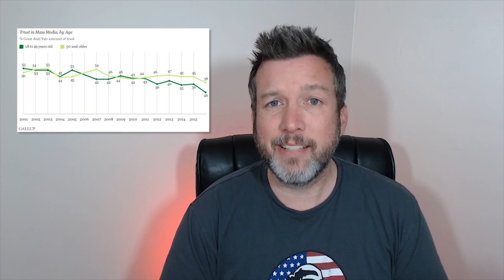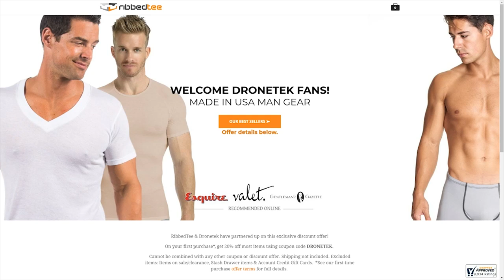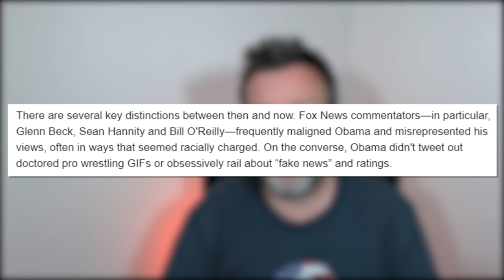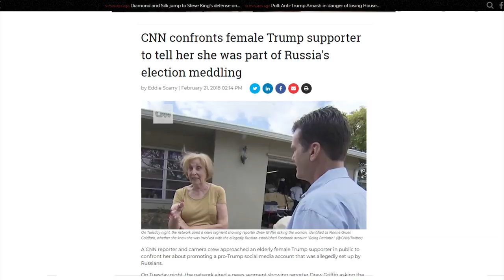WTF: CNN's Jim Acosta is a Lying Idiot 😆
CRYPTOCURRENCY:
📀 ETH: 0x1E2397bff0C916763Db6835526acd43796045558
📀 BTC: 13dnHJyCaLFgzxXZLSSXhgbqAfioXHo33t
📀 LTC:  LRaNzJD6PmCR7FkqHTuSgiAYkE9GSKG8g8
📀 DASH: XasuQ2cSEuPRSnG47XyShcW9XvM1xh6Em8

CNN’s Jim Acosta Discusses Trump’s State of Mind, Says He’s ‘Crazy Like a Fox’

CNN’s Acosta to ‘Our Friends in Conservative Media: ‘No Guarantee That You Get to Stay in Power’

CBS correspondent says 'it should be noted' that the Obama White House 'demonized' Fox News daily

The media needs to stop telling this lie about Donald Trump. I'm a Sanders supporter -- and value honesty